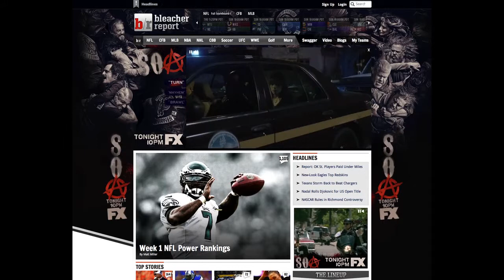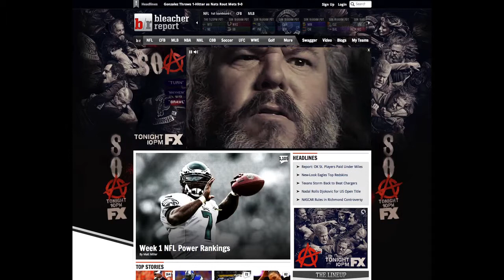Sons of Anarchy S6 - BleacherReport Pushdown Auto